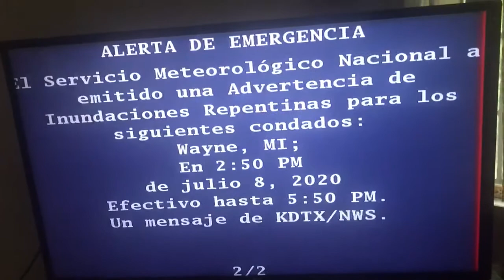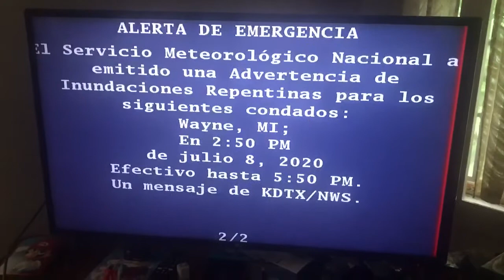Flash Flood Warning On TV!! (EAS #134)